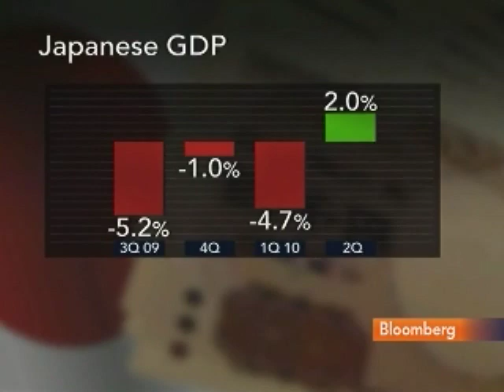Credit Agricole's Kotecha Discusses Global Economies: Video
Aug. 27 (Bloomberg) -- Mitul Kotecha, Hong Kong-based global head of foreign-exchange strategy at Credit Agricole CIB, talks about the outlook for the U.S. and European economies and central banks' monetary policies.
     Kotecha also discusses the possibility that Japan's policy makers will take measures to curb the yen's advance. Kotecha talks with Linzie Janis on Bloomberg Television's "Global Connection." (Source: Bloomberg)